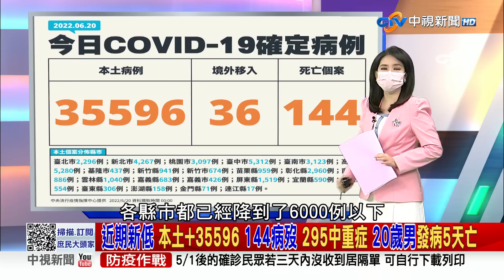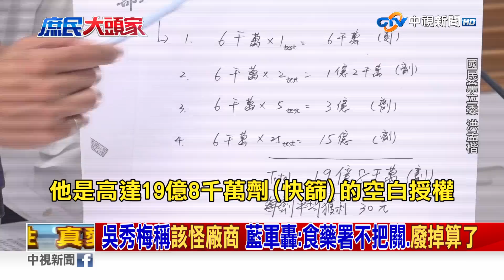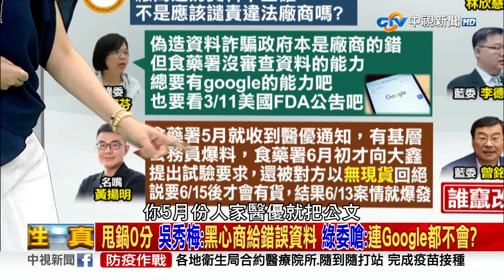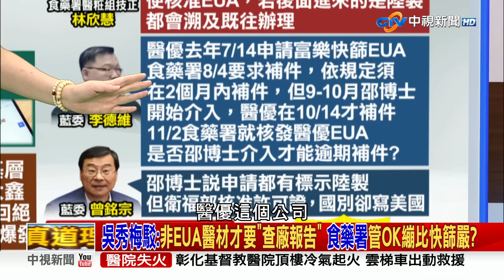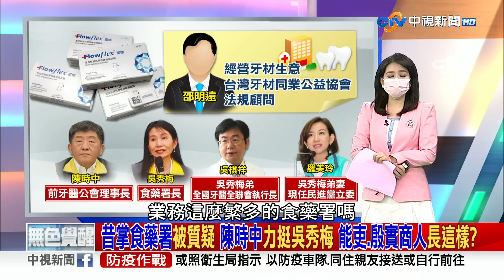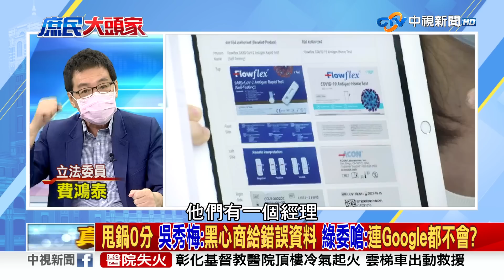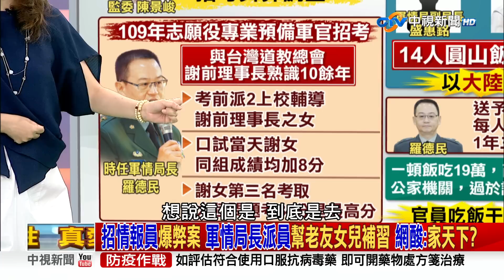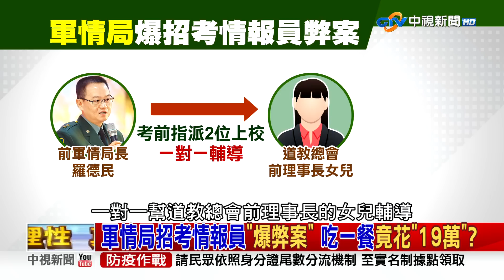《庶民大頭家》完整版 黑心快篩挨轟下台 吳秀梅:該譴責廠商不是我 "涉瀆職"監院.檢調免查? 20220620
【本集來賓】
1. 鄭麗文 立法委員
2. 費鴻泰 立法委員
3. 蔡壁如 立法委員
3. 楊志良 前衛生署長